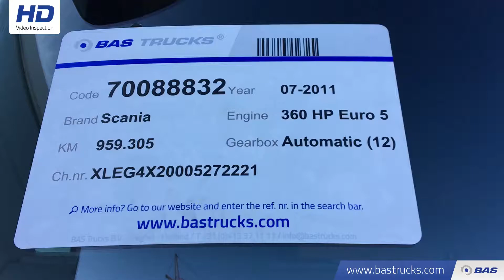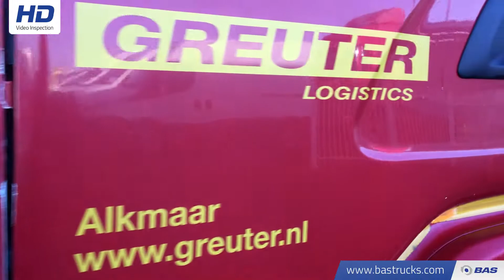70088832 Scania G360